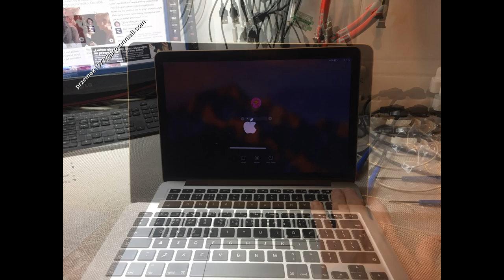MACBOOK PRO A1425 disassembly battery replacement, cooler fan clean, wymiana, jak rozłożyć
MACBOOK PRO A1425 battery replacement,  heat pipe cooler fan clean the dust, motherboard change repair disassembly, change, clean graphic card, DC power jack connector port DC Power Charging Socket

MACBOOK PRO A1425 wymiana baterii, gniazdo zasilania, czyszczenie chłodzenia, naprawa wymiana dysku instalacja wymiana pasty, płyty głównej, czyszczenie karty graficznej, wymiana procesora, gniazda zasilania,